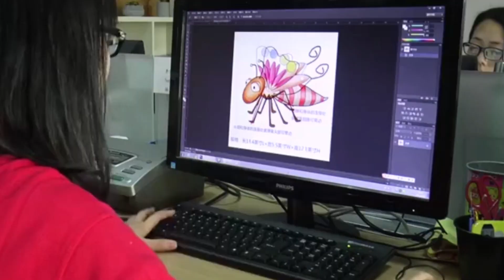Xiamen Ronghelin Imp. and Exp. Co., Ltd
Welcome to our manufacturer.
A factory work on metal home and garden decorations, and handicrafts.